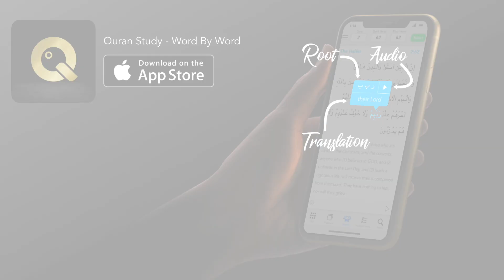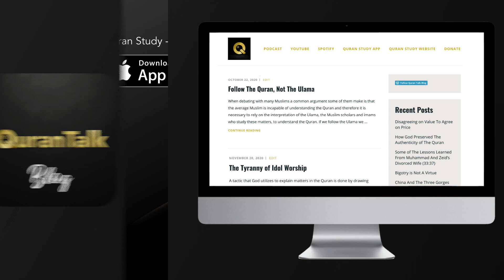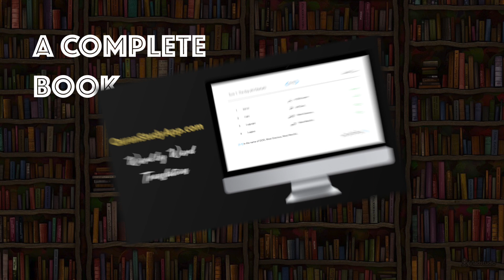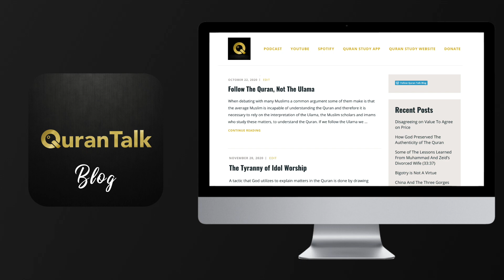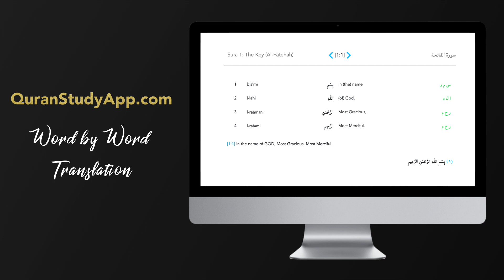Quran: A Complete Book